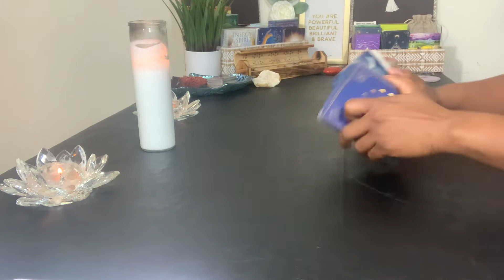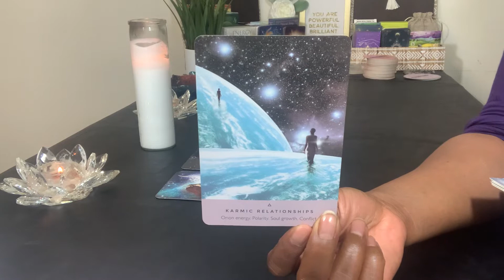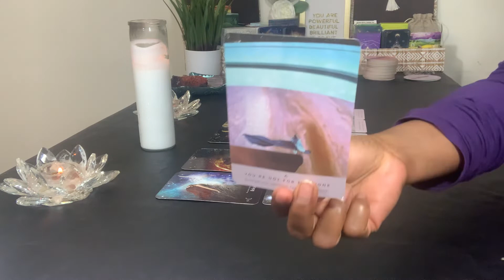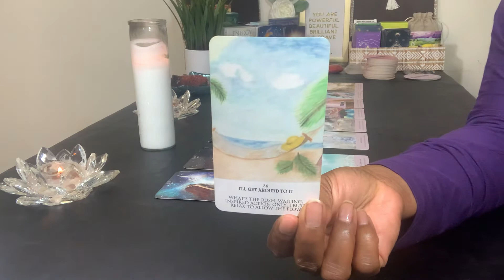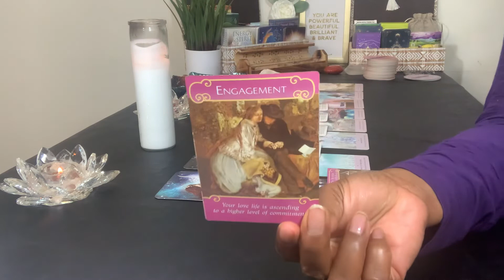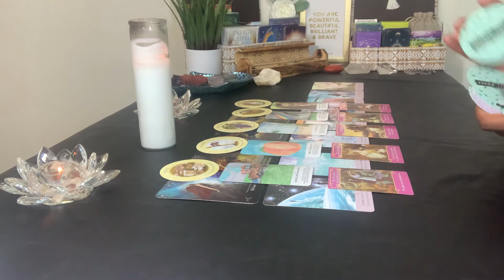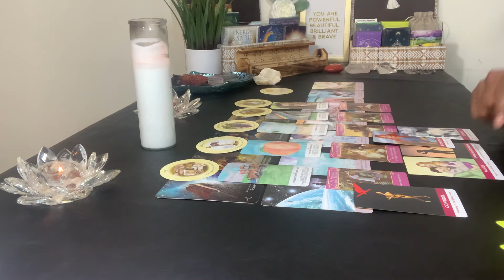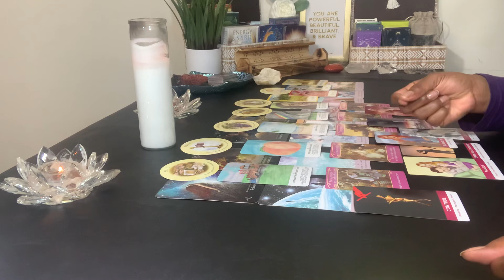VIRGO ♍️THEY’RE WATCHING YOU LEVEL UP IN AWE 🫢 SPIRITUAL/MOTIVATIONAL TAROT & ORACLE READING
Virgo ♍️ you're ready for what’s next. Do you. Welcome to Rapturous House. My name is Tonya. I am a Virgo & an Intuitive Empath.

If this reading resonates with you & you would like to show appreciation, I welcome tips & donations for me & my channel.

I do DAILY Spiritual Message & Love Readings for Virgo, BI-WEEKLY Financial Readings for Virgo & Wednesday Night BYOB -Let's Be Honest Readings for Virgo & their current Connection. I also do monthly ALL SIGN Readings and Virgo in a connection with All Sign Readings.

All you have to do is:
2. Leave a comment in a video for the current month.
3. Share a Spiritual Message video with another Virgo, who subscribes as well.